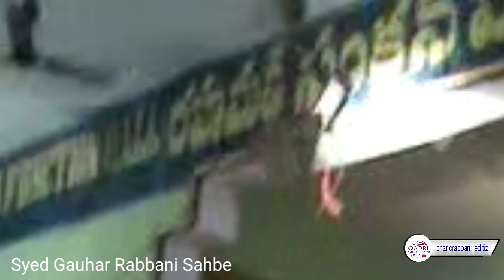Bemisal Mere Peer ka Husno Jamal hai by Syed Gauhar Rabbani Sahbe Halka Shafeef@2009